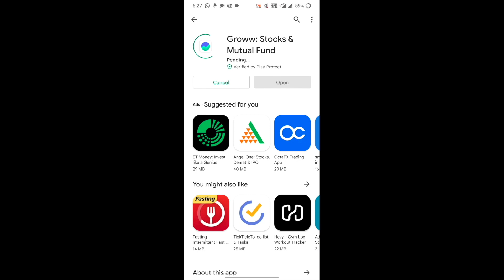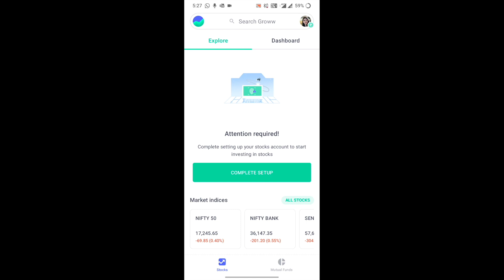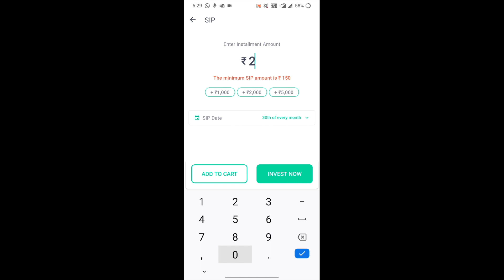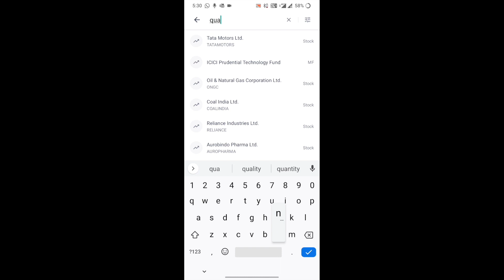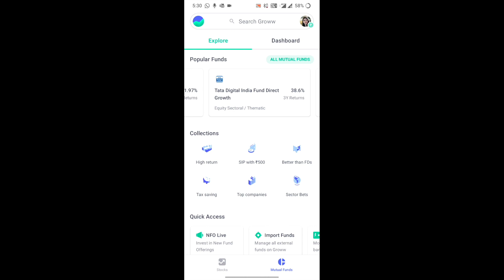How to start investment | Steps to use Groww app | Investment Baby steps| Investment for Beginners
Hi Everyone,

This video is for your first steps towards investment. Please follow this if you are still confused what to use and from where to start?
This will help you to guide in initial steps of investment.